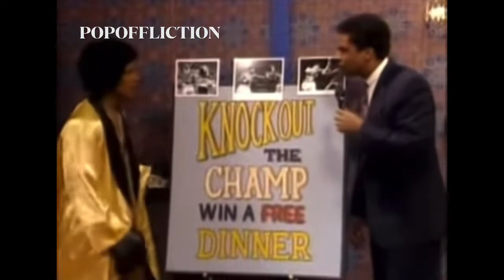Jamie Foxx As A Boxer In Living Color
Jamie Foxx boxing skit in LivingColor as Carl “The Tooth” Williams

POPOFFLICTION was solely created to entertain, educate, reflect, and comment on cultural events, movies, interviews, and music. Disrespect or harm will not be showcase on this channel purposefully. Commentary videos may be included but they are only opinions. If information of these videos are outdated or incorrect please send an email to: . And of course, your comments are always welcome!